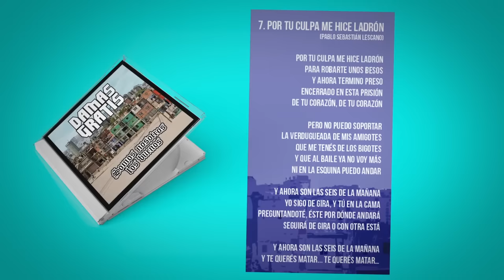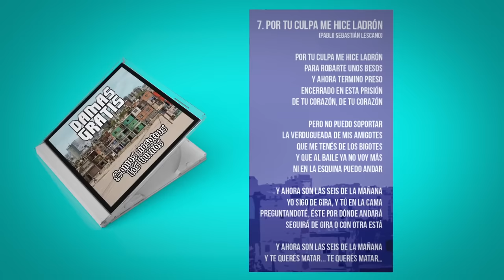07 - DAMAS GRATIS - POR TU CULPA ME HICE LADRON (2016)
DEL DISCO: "SOMOS NOSOTROS LOS BUENOS" (2016)

Damas Gratis:
Romina Lescano, Carlos Segovia, Hugo Gómez, César Candia, Edgar Gómez, Danny de la Cruz, Pablo Lescano.